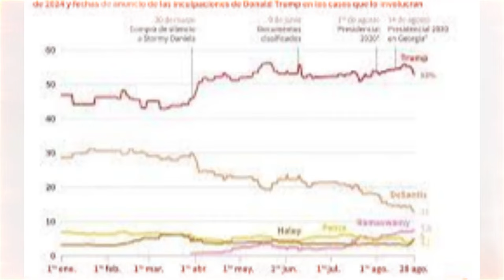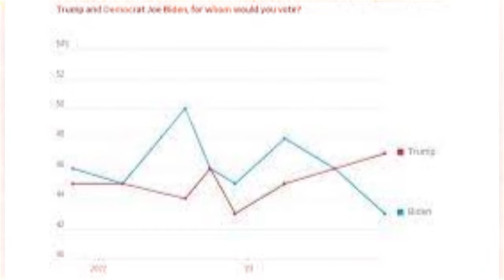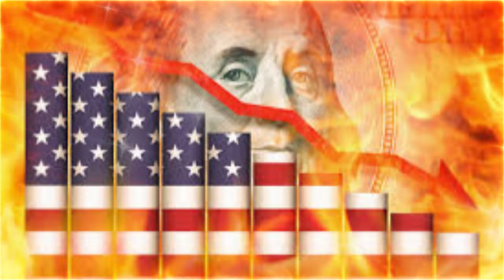🚨🚨 ¡PATRIOTAS, SE AVECINA UNA ENCRUCIJADA CRUCIAL PARA LA DEMOCRACIA! NOTICIAS DE ESTADOS UNIDOS 👉👉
🚨🚨 ¡PATRIOTAS, SE AVECINA UNA ENCRUCIJADA CRUCIAL PARA LA DEMOCRACIA!  NOTICIAS DE ESTADOS UNIDOS PARA TI.